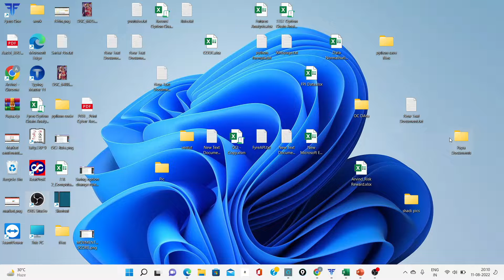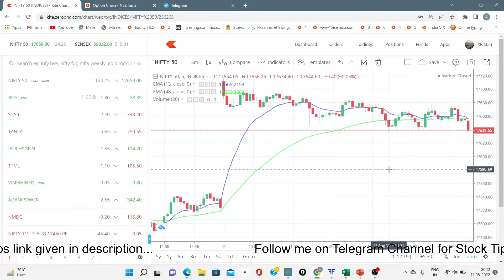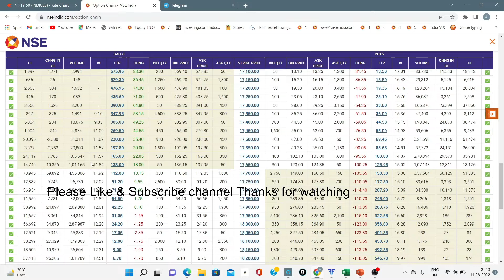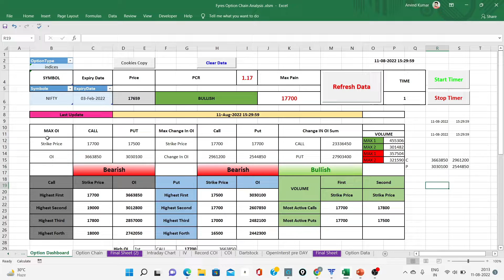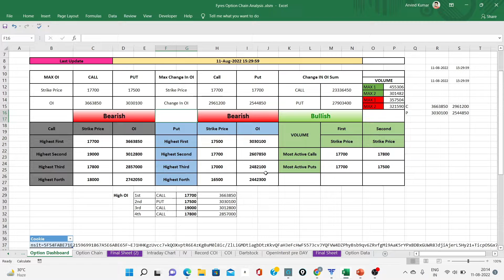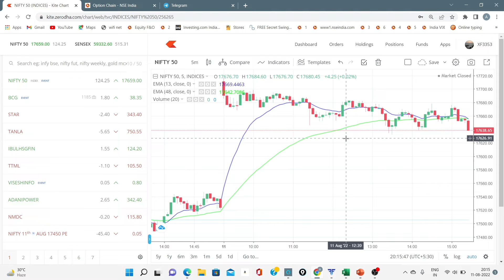Nifty Prediction || कल मार्केट कैसा रहेगा ? || Nifty Prediction For Tomorrow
Demat Opening Account Link :-